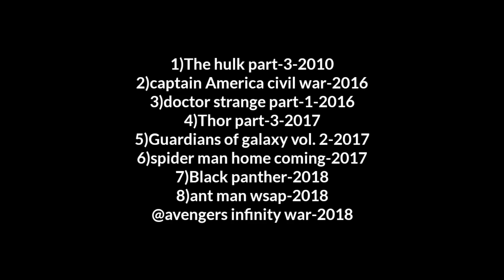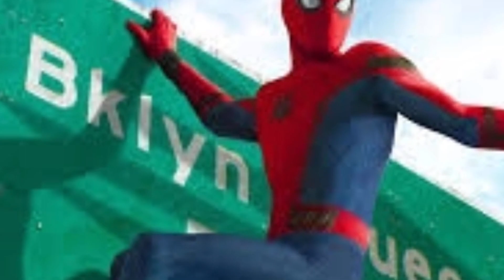Universe of avengers complete details episode part-3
The universe of avenger's మూవీ episode 3